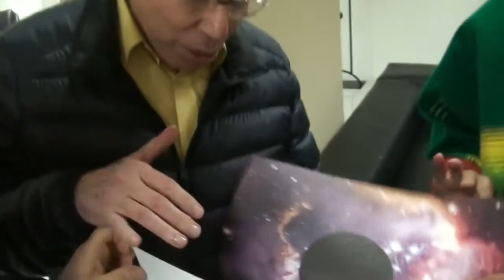Reunião no SBT Teatro Oficina Zé Celso, Sílvio Santos, Suplicy e Dória - Parte 6